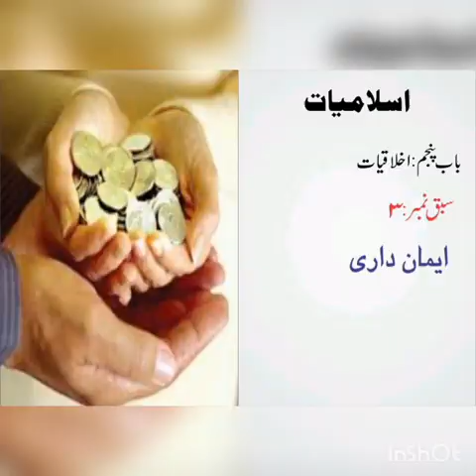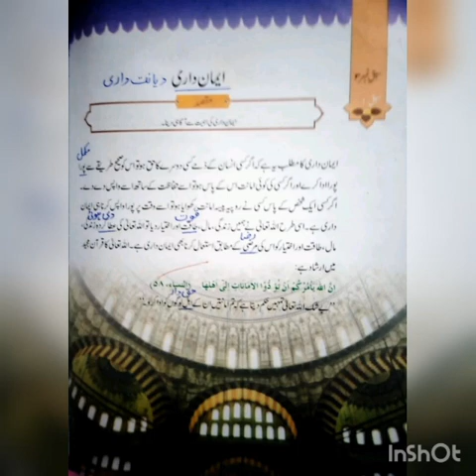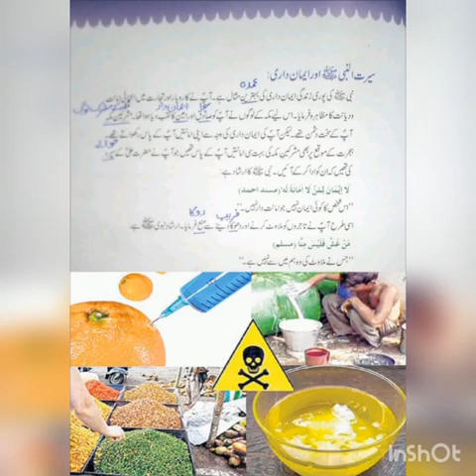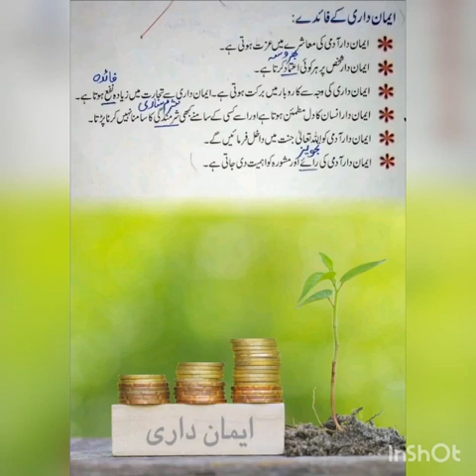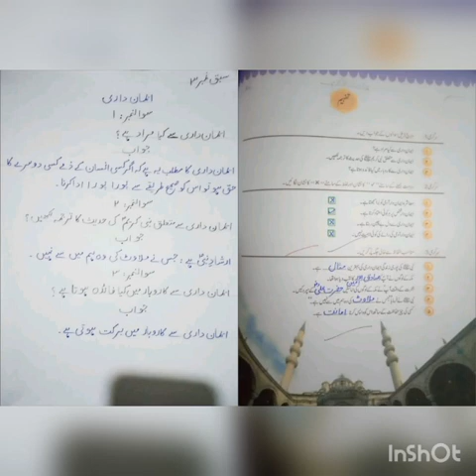Class 4 Islamiyat (video 2) Slot 5